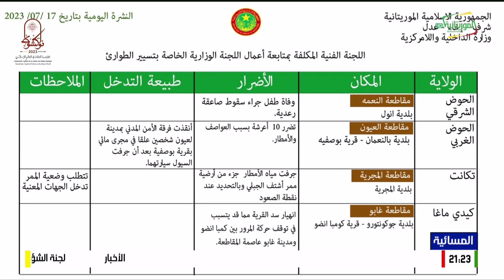نشرة اللجنة الوزارية الخاصة بتسيير الطوارئ 17-07-2023